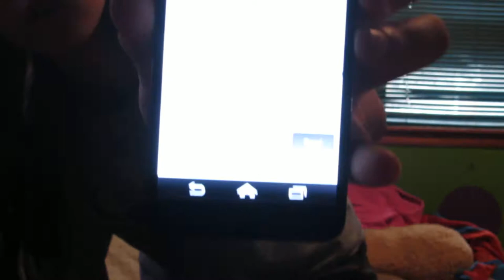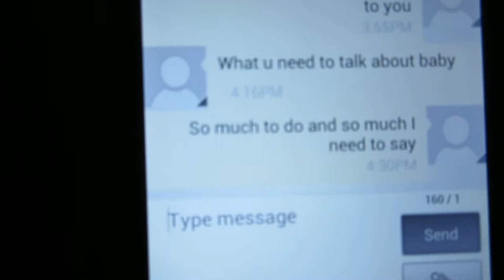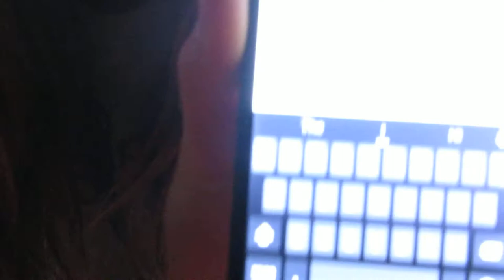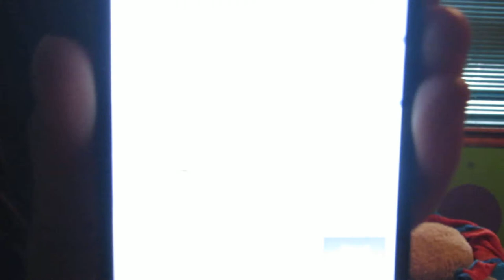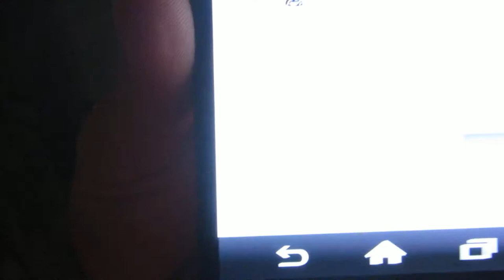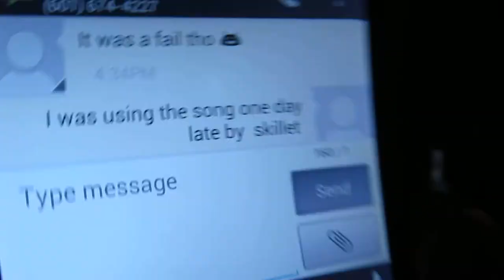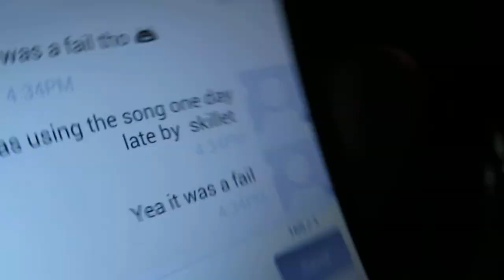SONG LYRICS PRANK- BOYFRIEND (GONE WRONG) *Fail*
Hey guys don't forget to hit the like button and don't forget to subscribe to my channel.Also i hope you enjoy the video and have a nice day. please let me know what are some good video ideas.

Kik: 72230holliejohnson